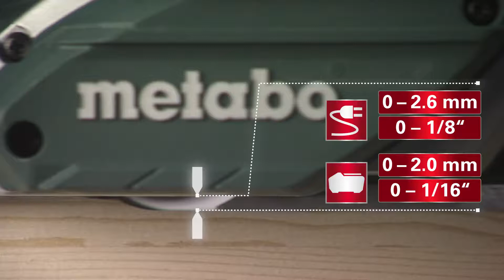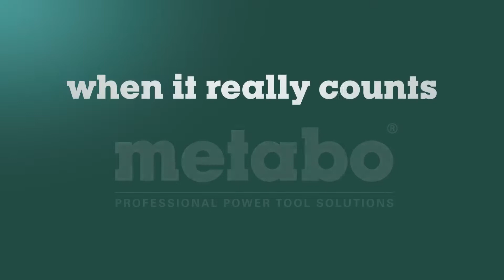Metabo HO 18 LTX 20-82 18v Cordless Planer